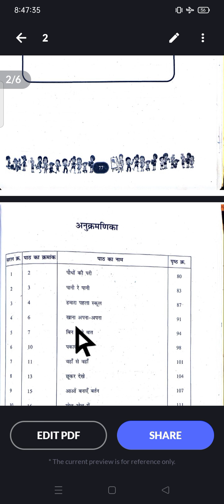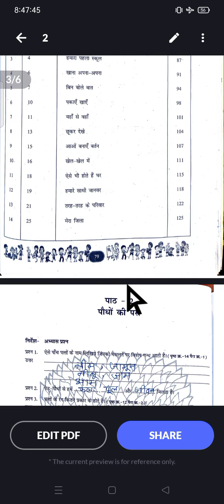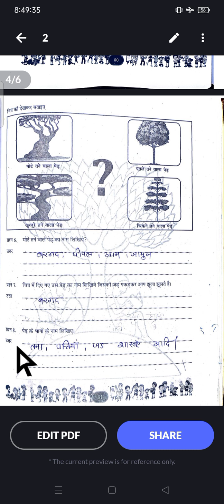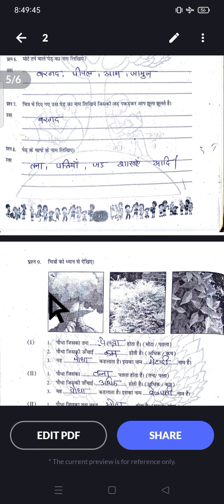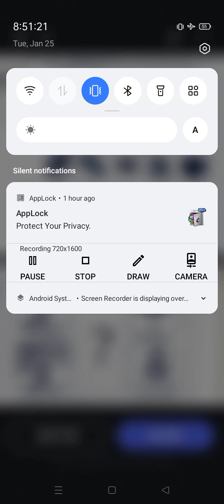एटग्रेड,अभ्यास पुस्तिका,कक्षा_ 3री, विषय_पर्यावरण,पाठ_02, पौधों की परी, पेज_80 से 82, तक पूरा हल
mk education chenal eductionportal this channel
mkedcation mkedcation mk education chenal eductionportal
cover topic
1yetgret,abhyash,pustika
2 pratibha,parv
3 yetgret,abhyash, pustika
4 mkedcation, mkedcation